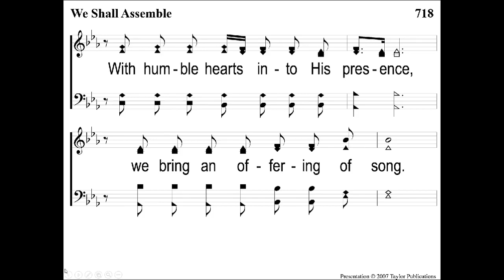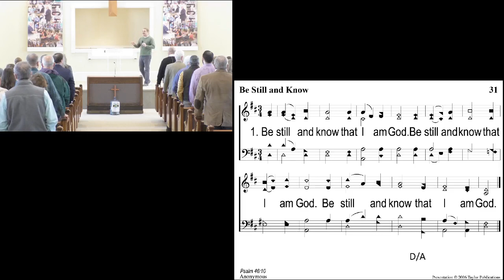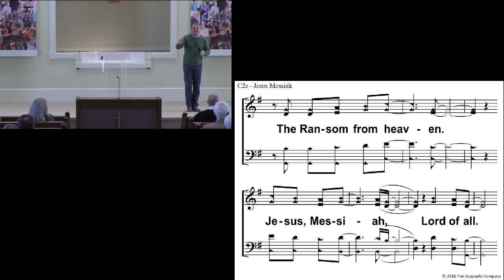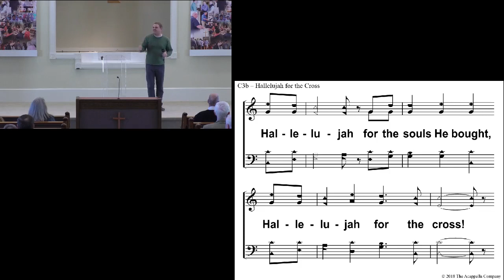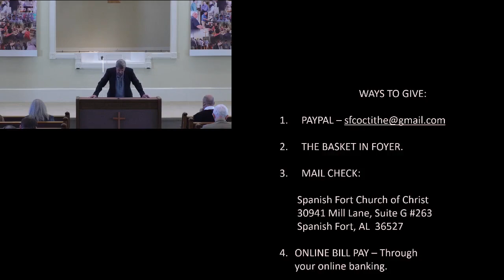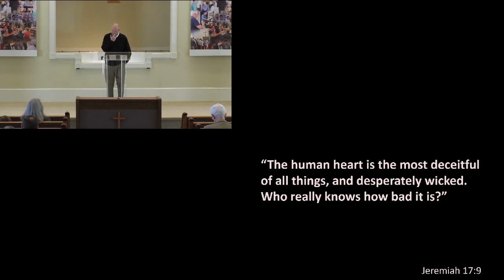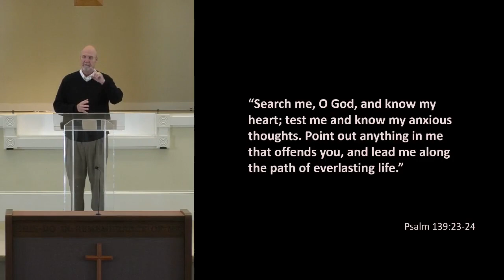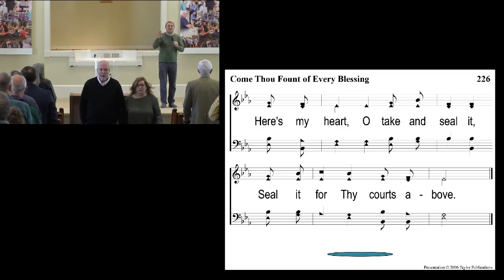Sunday worship 3-13-2022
Morning worship for 3/13/2022 - "Dangerous Prayers"

Posted to the wrong page last week.